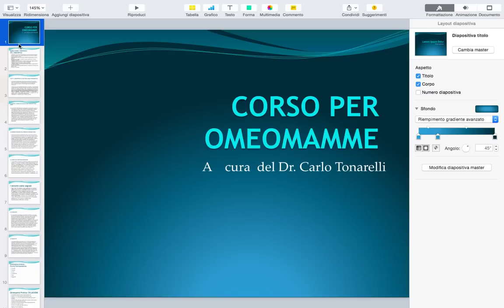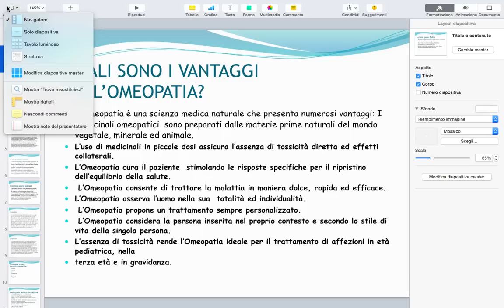Lezioni di Omeopatia Prima Lezione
Imparare ad usare l'omeopatia su bambini e adulti.Una serie di Slides che vi aiuteranno a capire il funzionamento di una materia che rappresenta un nuovo modo di vedere e concepire la salute e per questo motivo è tanto dileggiata e avversata.